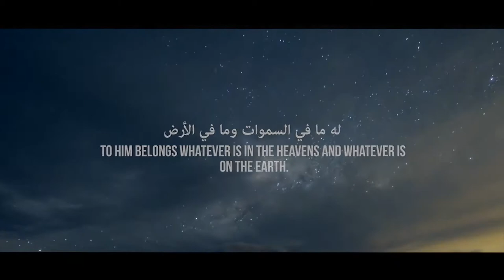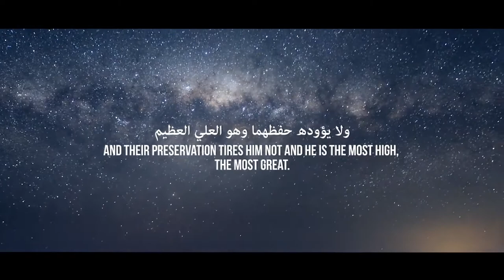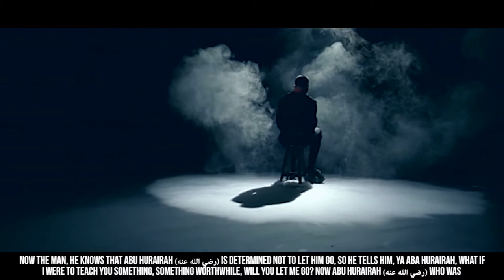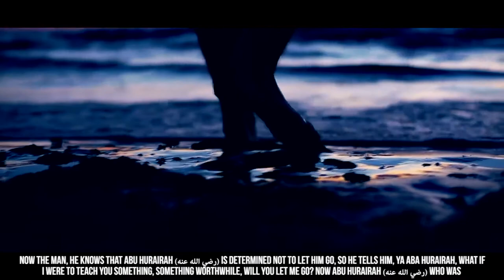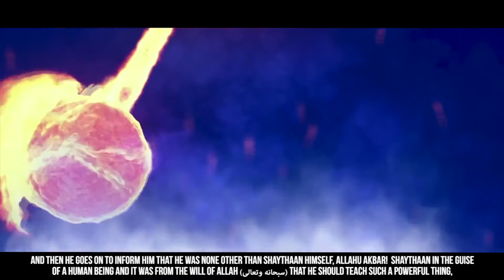Importance of ayatul kursi when Abu Huraira met Shaytaan (devil)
Astonishing story when Abu Huraira met shaytaan.

Spread the messege of Islam and  help everyone to the right path.